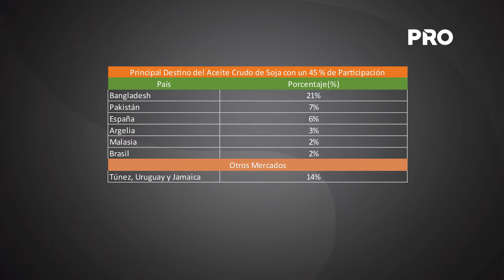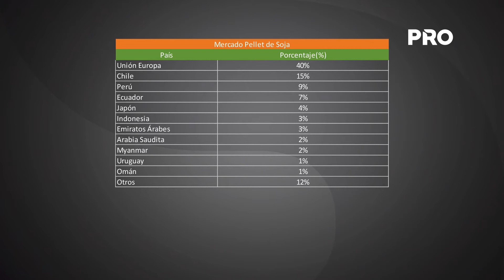India es el principal destino del aceite crudo de soja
De acuerdo al informe de comercio exterior de la Cámara Paraguaya de Exportadores y Comercializadores de Cereales y Oleaginosas (Capeco). India, en la actualidad, es el principal destino del aceite crudo de soja con un 45 % de participación.